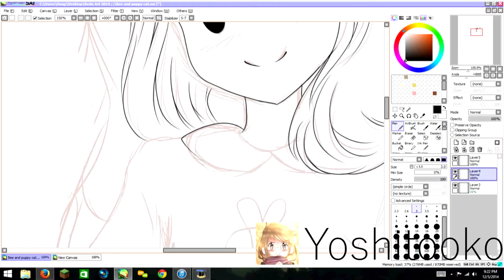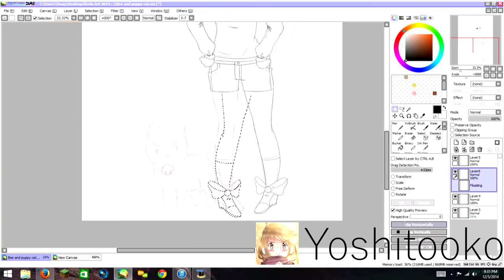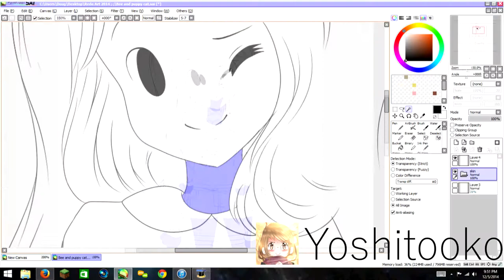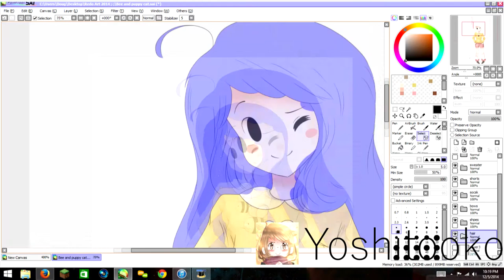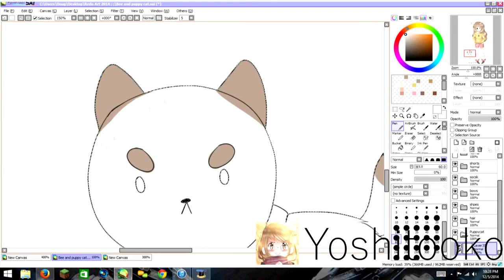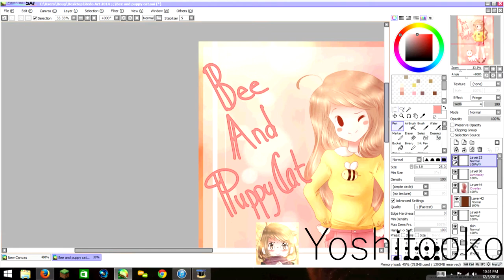Bee and PuppyCat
Yey fanart for an amazing show :3

Songs:
Hometown - Sahara

Happy piano music ... idk xD